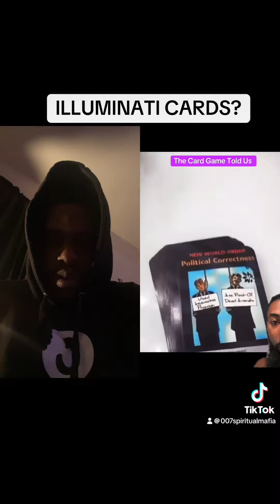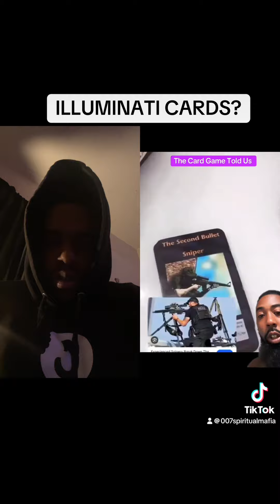ILLUMINATI CARD GAME PREDICTIONS?